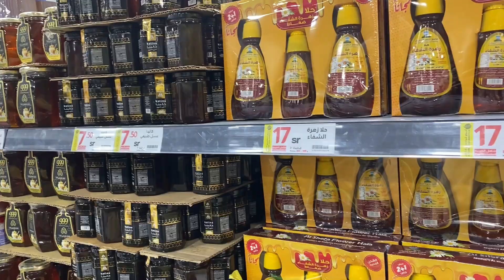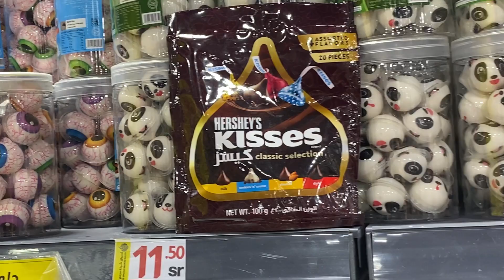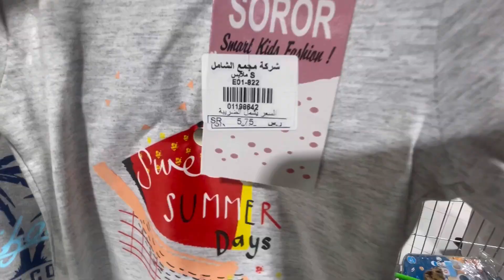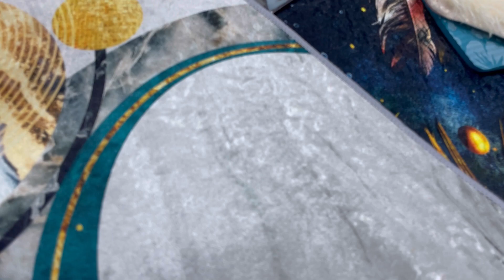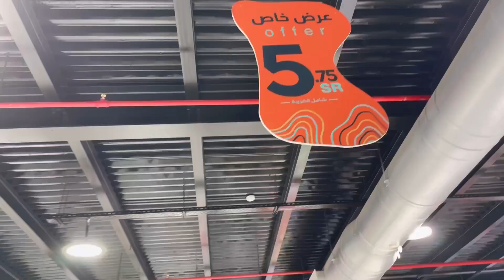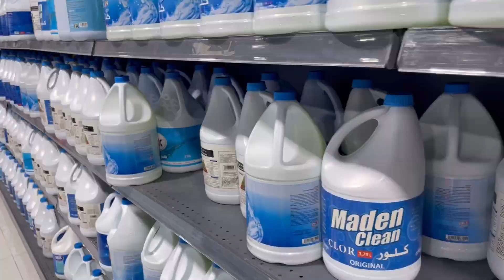اسواق شركة مجمع الشامل في جدة كل شي 5 ﷼ و 11 ﷼ 😍🛒🛍️🛍️ وأدي السليمانية العزيزية في جدة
سوق الشامل في جدة
اسواق شركة مجمع الشامل
العزيزية جدة
وادي السليمانية
جدة
سوق جدة
طابا قديم في العزيزية حول في اسواق شركة مجمع الشامل
سوق شركة مجمع الشامل
مجمع الشامل في العزيزية 🛍️🛍️🛍️🛒
شركة مجمع الشامل
Al Shamil store
شركة مجمع الشامل